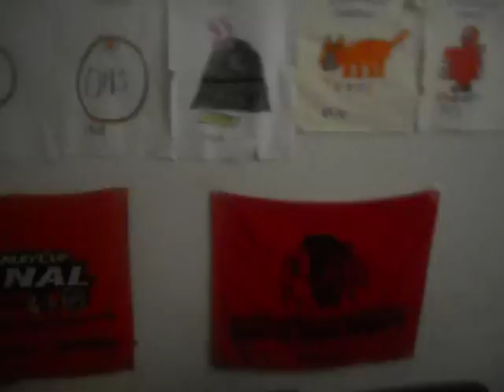Mr.Rogers Mr.Beatles power lamp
Mr.Beatles brings in his power lamp hello I am Mister rogers hello I am Mister rogers